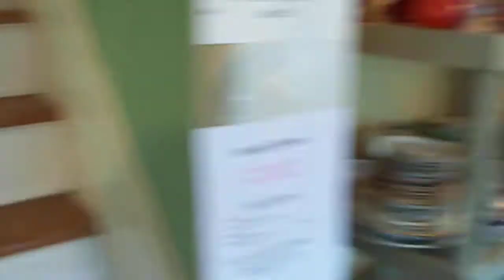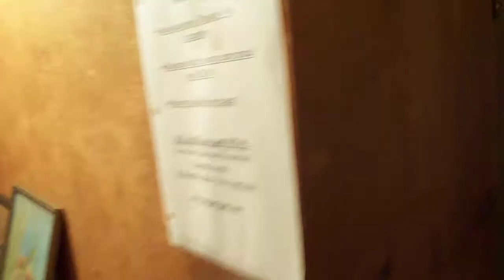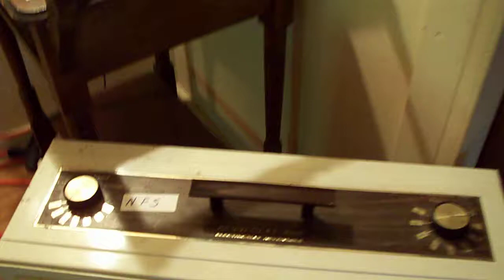estate sale 2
more of the estate sale